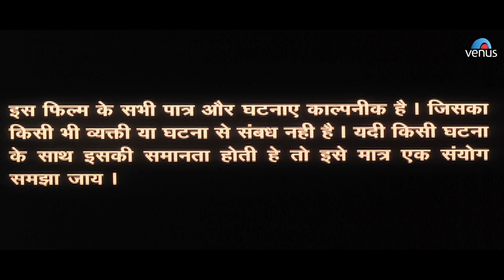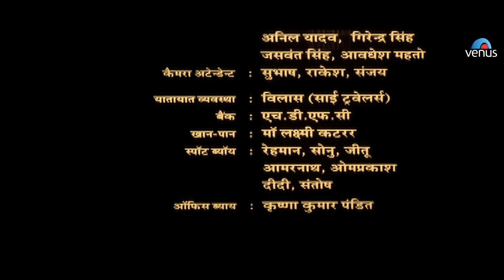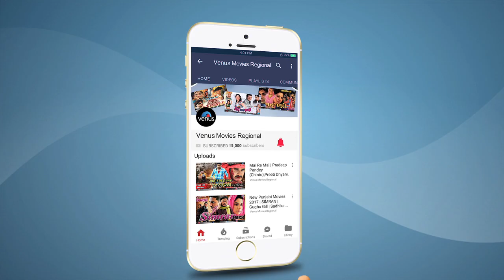Tezaab - Bhojpuri Full Movie | Pankaj Kesari & Rani Chaterjee | Superhit Bhojpuri Movie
Tezaab - Bhojpuri Full Movie |  Pankaj Kesari | Anara Gupta | Rani Chaterjee | Superhit Bhojpuri Movies

Title : “TEZAAB” (Bhojpuri).
Banner : Khushi Entertainment Production,
Producer : Anup Jaloto & Chaitanyaswami,
Director : Amit Chouhan,
Starring : Pankaj Kesari, Rani Chaterjee, Pooja Saxena, Anara Gupta, Sachin Kumar, Hiralal Yadav & Others
Lyrics:  Shekhar Madhur, Santosh Singh, Madhav Nirala, Shyam G. Sham & Arvind Tiwari

Also You Can:
'LIKE' us on Facebook: